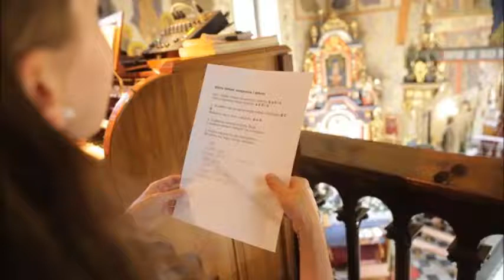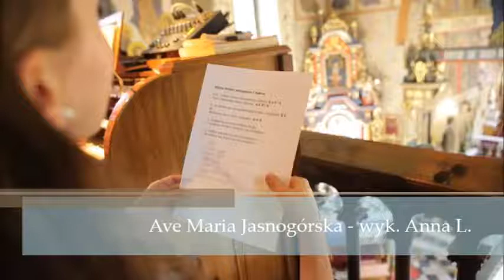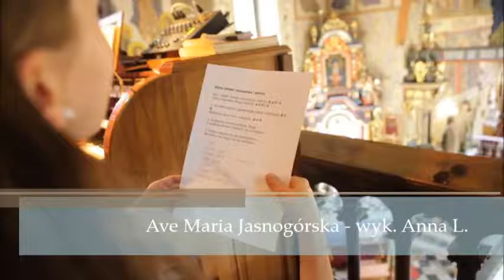Ave Maria Jasnogórska - wyk. Anna L.. Amoroso Oprawa Muzyczna Ślubu.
Amoroso Oprawa Muzyczna Uroczystości
"Ave Maria Jasnogórska" P. Rubik